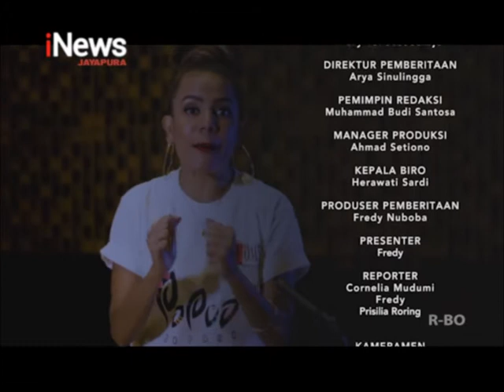I NEWS PAPUA - BHAYANGKARI POLDA PAPUA TANAM 2000 BIBIT MANGROVE